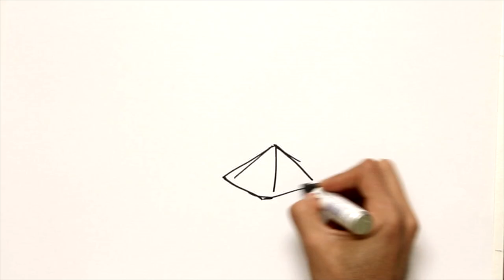Evaristo Churruca y Brunet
Izu (Olza), 26 de octubre de 1841 - Bilbao, 3 de abril de 1917. Ingeniero mutrikuarra.

Evaristo de Churruca, un ingeniero de origen guipuzcoano cuyo prestigio profesional y social se debe a haber proyectado y dirigido las obras de mejora de la ría y del puerto exterior de Bilbao, escribió en una memoria en la que resumía su experiencia a lo largo de sus 45 años de servicio que se congratulaba "por haber podido contribuir, en mi modesta esfera, a la mejora de este puerto y a la prosperidad de Bilbao y de la comarca".

Pocas veces antes, en la historia del País Vasco, una obra de ingeniería cambió tanto -para bien, es cierto- la fisonomía y, sobre todo, la economía de la sociedad más próxima a la que sirvió. Descendiente de un ilustre linaje (entre sus antecesores figura el almirante Antonio Gaztañeta y su tío abuelo el marino Cosme Damián Churruca), hijo de magistrado, Evaristo nació en Izu, un pueblecito del valle de Olza, aunque a los dos años su familia se trasladó a Mutriku, cuna de la hidalga progenie a la que pertenecía. De su infancia en Mutriku le quedó un buen dominio del euskera, de lo que nacería luego un excelente vascófilo, a juzgar pos sus futuros ensayos filológicos y etimológicos.